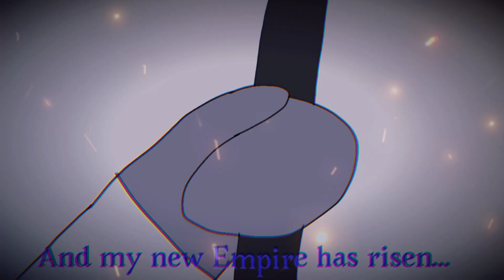|| Star Wars/Rebels || Marchraki Family AU || Marchion's Dying Promise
Context:
Before Marchion is successfully executed by the High Republic, he swears that the Republic will fall in the name of the Ro Family. Centuries later, Thrawn fulfills his father's dying promise.

Characters:
-Marchion Ro
-Thooraki